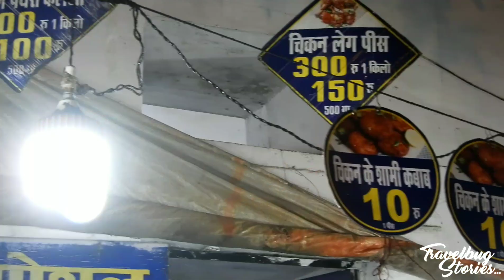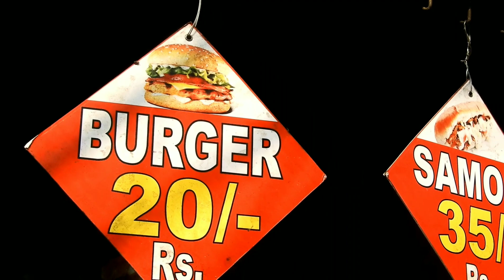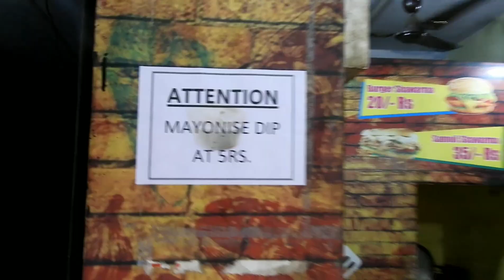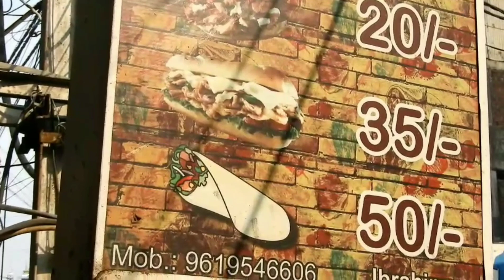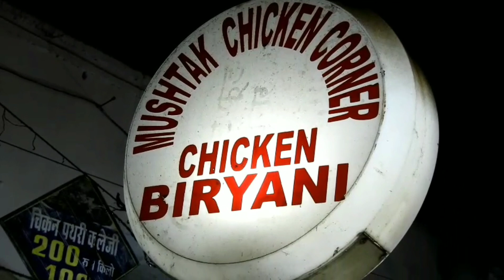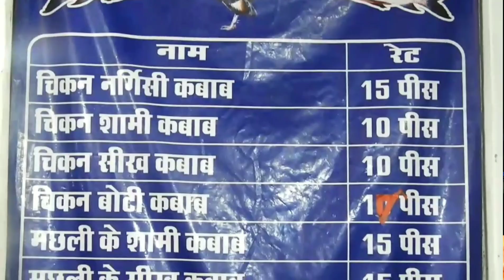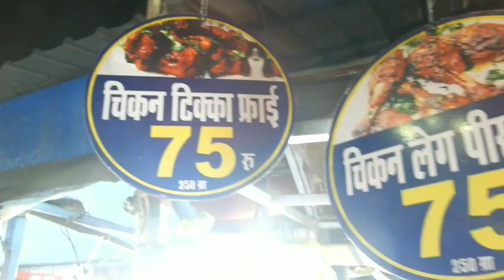100 Rs Food challenge BHOPAL| 100meinsabkuch | Petrol prices down on diwali. CHEAPEST FOOD IN INDIA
100Rs food challenge

Petrol prices 100 k paar

sabse sasta khana.

KEBABS, BURGERS, BIRYANI ALL 3 UNDER 100Rs

ITS FUEL VS FOOD. This video is made to commend the efforts of local street hawkers, food outlets who are striving towards selling quality and delicious food under 100 rupees esp in times of lockdown
BE A PART OF THIS BY TAGGING FOOD PICTURES OF YOUR CITY WITH 100meinsabkuch

NAVED BIRYAN, KOH E FIZA MAIN ROAD

FOODISTAN SHAWARMA, OPP CHATORI GALI, IBRAHIMPURA

MUSHTAQ CHICKEN CORNER, CHARBATTI CHAURAHA BESIDE MUNNE BHAI BAKERY, Budhwara

MENTION us in the food stories of your city with 100meinsabkuch do write its price, outlet name and city on instagram

or leave comment on your favourite food in Rs. 100 using 100meinsabkuch , mentioning the vendors name and city in the comment box